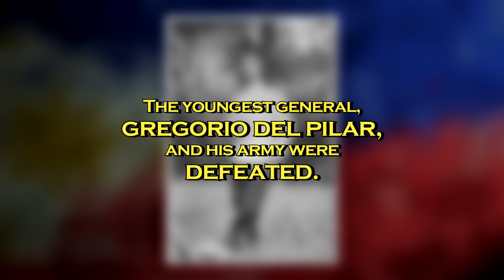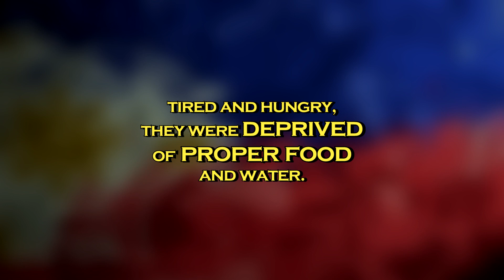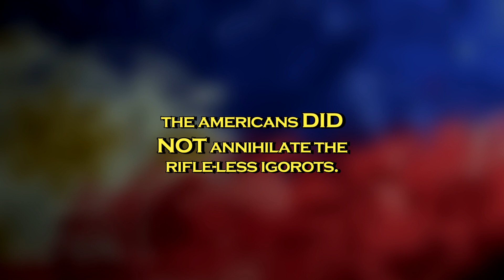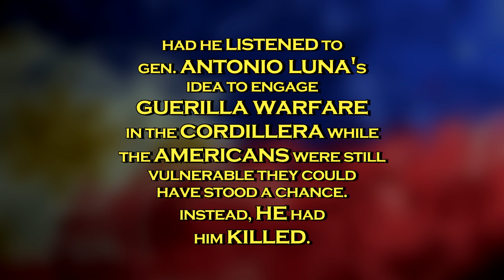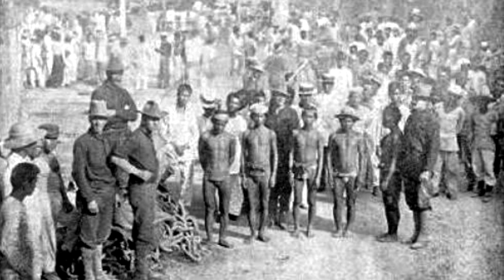THE IGOROT TRAITOR?| Death of Gregorio Del Pilar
Discover the TRUTH about the traitor that led to the death of General Gregorio Del Pilar.